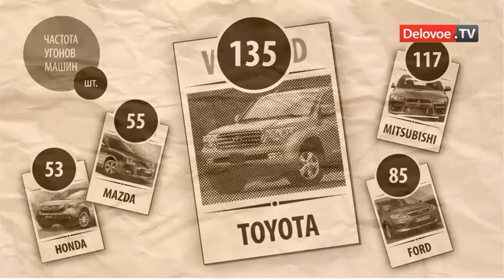Toyota стала лидером по угонам в России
Крупнейшая отечественная компания Росгосстрах составила своеобразный рейтинг самых угоняемых застрахованных автомобилей в России. В соответствии со списком, больше всего в 2011 году угоняли машины марки Toyota. Всего их, было угнано 135 штук по данным страховщика, из которых 52 -- внедорожник Land Cruiser.